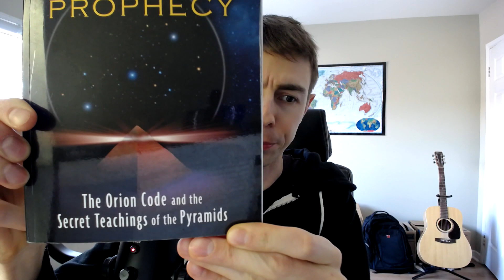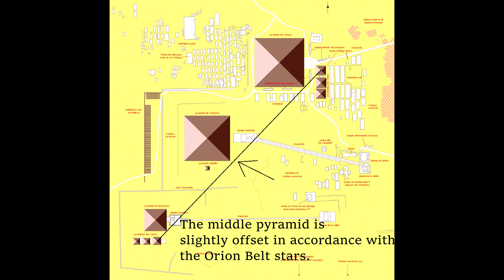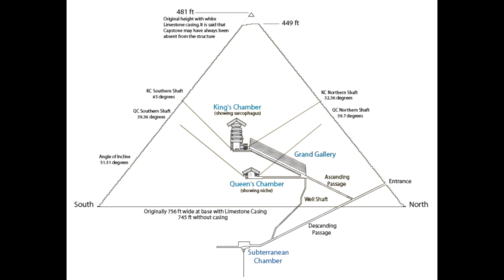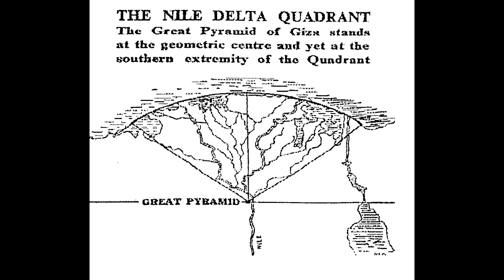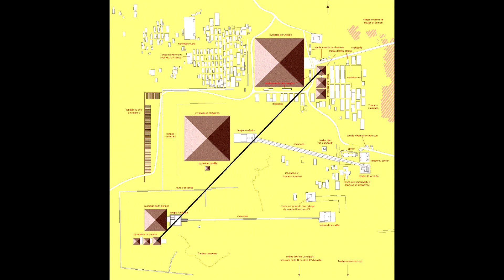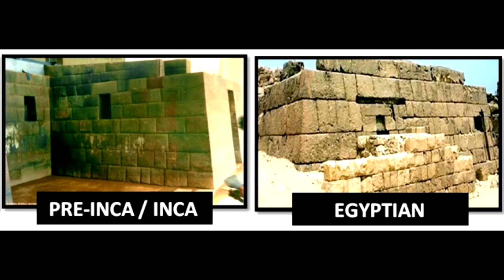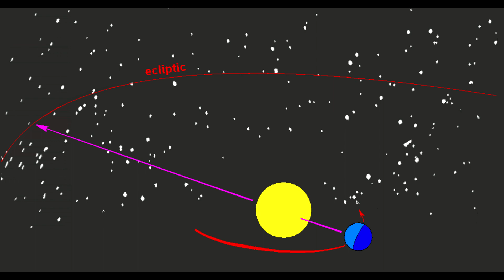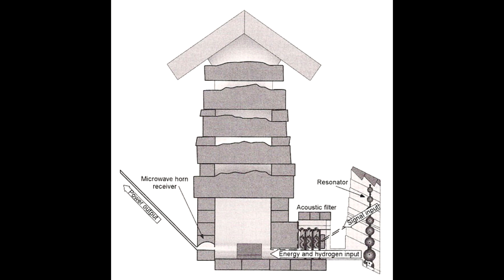Why Were the Giza Pyramids Really Built?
I discuss the book 'The Giza Prophecy' by Scott Creighton and Gary Osborn, as well as a few other theories explaining the pyramids.